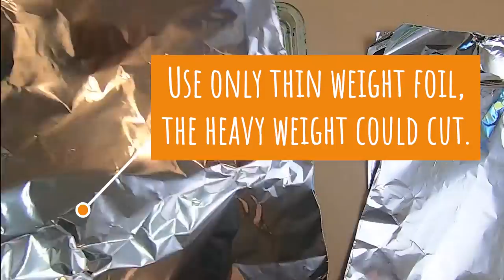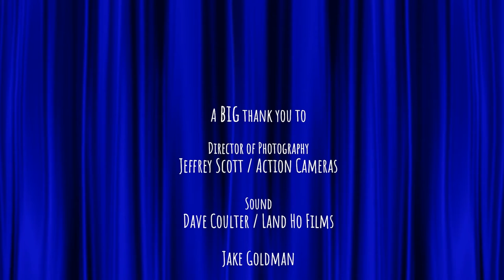Full Episode: Earthworms Episode 1 🌎 Giggles & Stardust | TV Show for Preschoolers & Kids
Hello, we're Giggles & Stardust 💫 Jamie and friends learn about the amazing world of EARTHWORMS in this full length episode. Join her as she sings, plants, and makes art inspired by these amazing, wiggly friends.

Chapters:
00:00 Welcome to Earthworms! Let's Wiggle
03:10 Meet Pickles
04:46 Planting with Jack
07:04 Planting Basil
09:36 Meet Mr. Earthworm
11:36 Aunt Gloria Waters Her Plant
12:23 Wiggle Worm Music Video
14:56 Why is Pickles Sad?
18:09 Wide Mouth Bullfrog
18:18 Make Your Own Earthworm
26:56 See you Next Time!